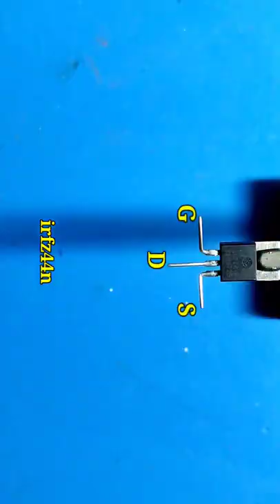5 in 1 amazing circuit | short circuit protection without relay | electronic projects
Queries solved:

1) 5 in 1 amazing circuit
2) short circuit protection without relay
3) new simple electronic projects
4) simple electronic projects New

Video explanation:

in this video  it's very easy and simple just following step by step and do it yourself .